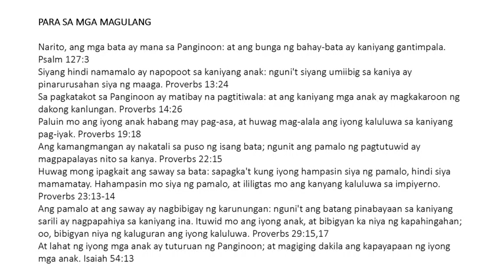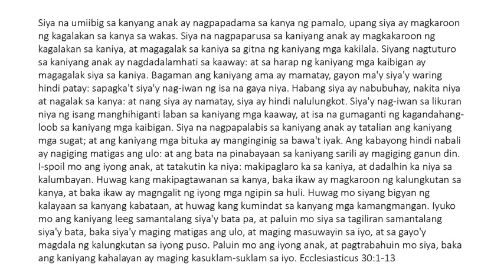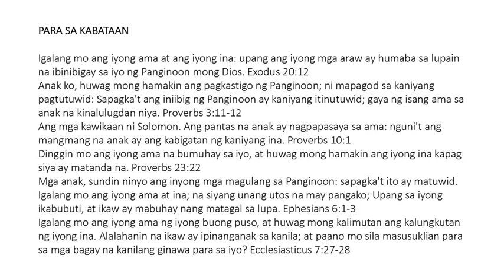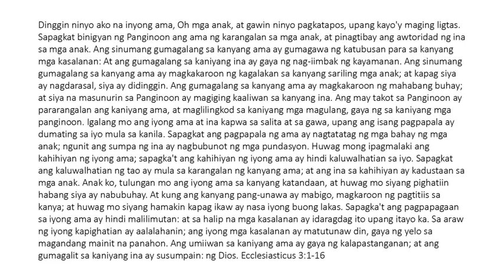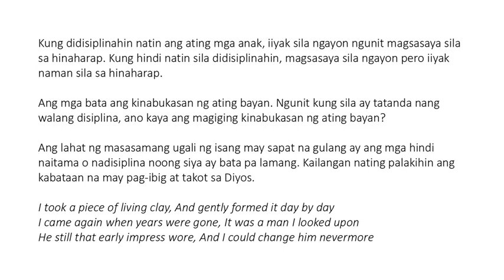Tagalog - Ang Kahalagahan ng Pagdidisiplina sa Mga Bata at Paggalang sa Iyong Mga Magulang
Sanayin mo ang bata sa daan na dapat niyang lakaran: at pagka siya'y tumanda, hindi niya ito hihiwalayan. Proverbs 22:6
Mga anak, sundin ninyo ang inyong mga magulang sa Panginoon: sapagka't ito ay matuwid. Igalang mo ang iyong ama at ina; na siyang unang utos na may pangako; Upang sa iyong ikabubuti, at ikaw ay mabuhay nang matagal sa lupa. Ephesians 6:1-3
Igalang mo ang iyong ama ng iyong buong puso, at huwag mong kalimutan ang kalungkutan ng iyong ina. Alalahanin na ikaw ay ipinanganak sa kanila; at paano mo sila masusuklian para sa mga bagay na kanilang ginawa para sa iyo? Ecclesiasticus 7:27-28